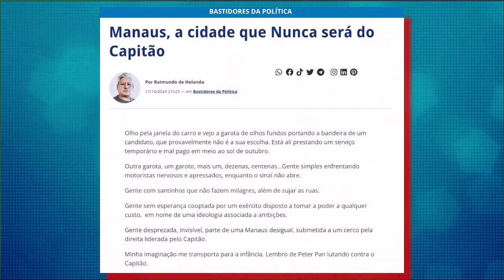Boletim: Família perde tudo em incêndio no Petrópolis: 'foi questão de segundos'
1. Família perde tudo em incêndio no Petrópolis: 'foi questão de segundos'

2. Veja lista de bairros que ficarão sem energia neste sábado em Manaus

3. Pré-cadastro do Amazonas Meu Lar reabre nesta sexta; confira

4. Manaus, a cidade que Nunca será do Capitão